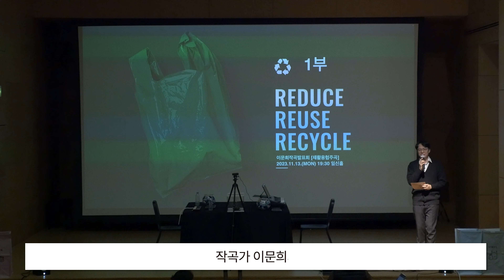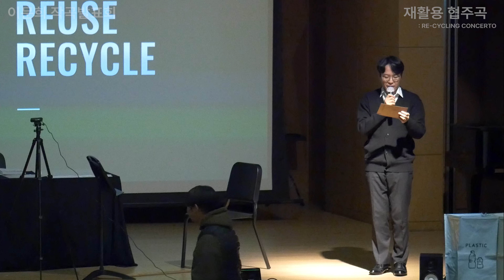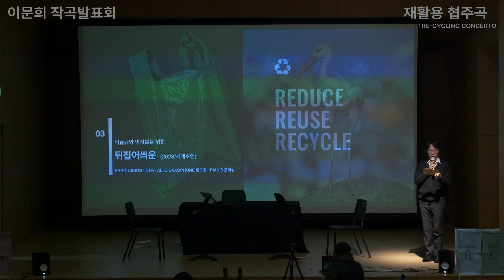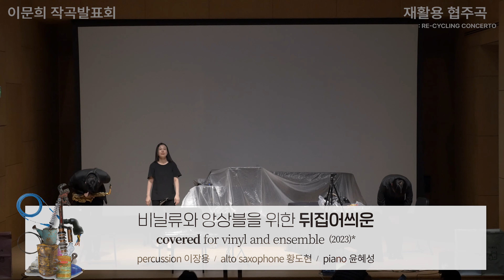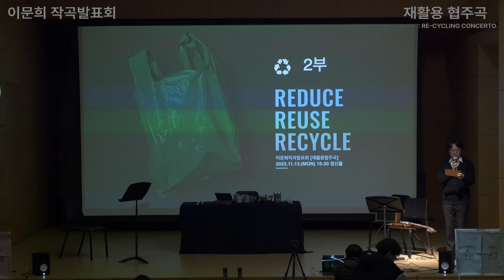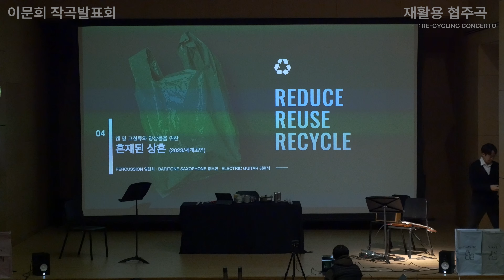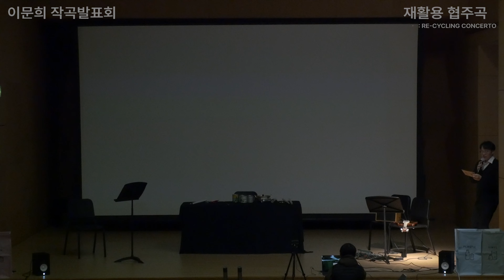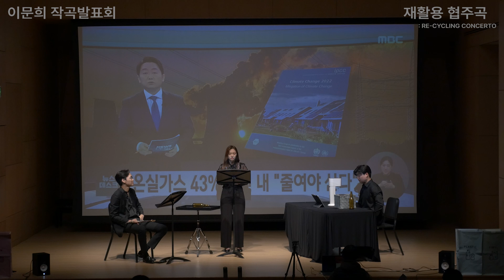이문희작곡발표회 [재활용협주곡]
일시 : 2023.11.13.(월) 19:30, 장소 : 일신홀

1부
00:06 - 05:47 오프닝
05:50 - 18:12 플라스틱류와 앙상블을 위한 [과대포장]
Perc. 윤현상, D.Pf. 윤혜성
21:28 - 31:03 종이류와 앙상블을 위한 [coating]
Perc. 이장용, Vln. 강민정, Vcl. 주윤아
33:49 - 44:52 비닐류와 앙상블을 위한 [뒤집어씌운]
Perc. 이장용, A.Sax. 황도현, Pf. 윤혜성

2부
47:58 - 58:22 캔 및 고철류와 앙상블을 위한 [혼재된 상흔]
Perc. 임찬희, B.Sax. 황도현, E.Guit. 김현석
1:00:58 - 1:13:00 유리병류와 앙상블을 위한 [poco a poco accelerando]
Perc. 임찬희, Fl. 오병철, Sop. 김현정
1:17:36 - 1:33:47 목재류와 앙상블을 위한 [경이로운 소음의 소멸]
Perc. 윤현상, Pf. 윤혜성, Vln. 강민정, Vcl. 주윤아, Gyg. 황현선, Gm. 강인아, Cond. 오병철